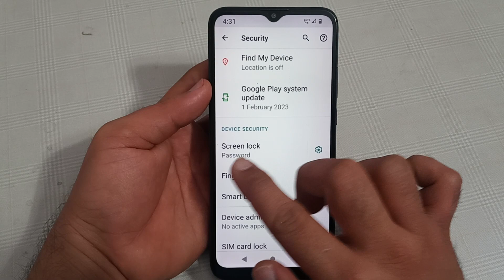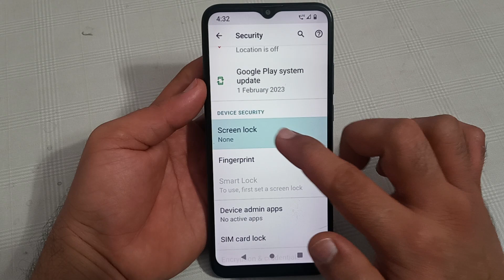password lock remove Karen LG w30 Plus, how to remove password lock in LG w30 Plus